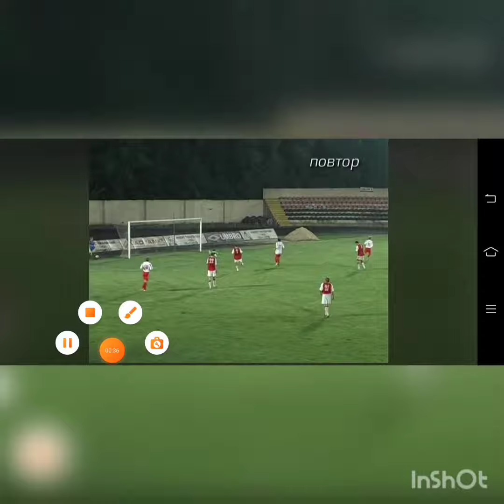April 26, 2022